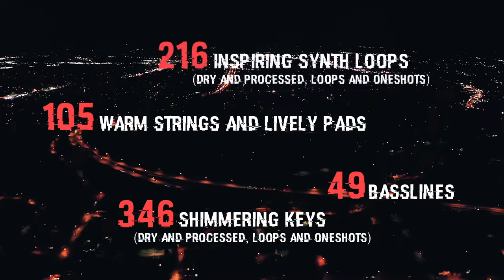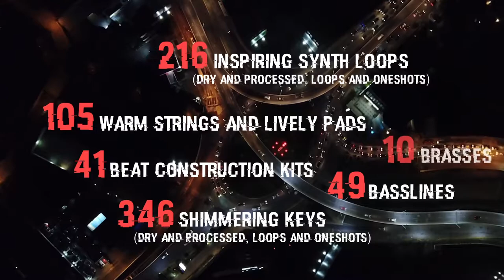Lounge Factory - Downbeat Busines Vol. 1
Produced by Marco Rockstroh (Smooth Genestar).